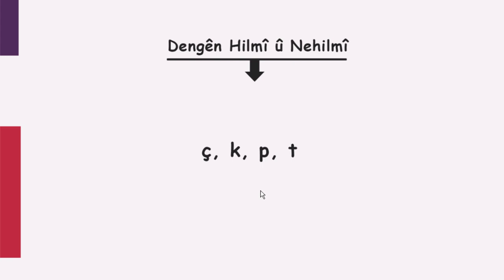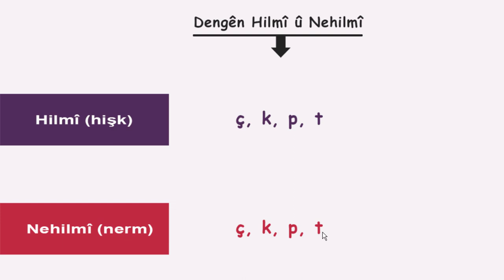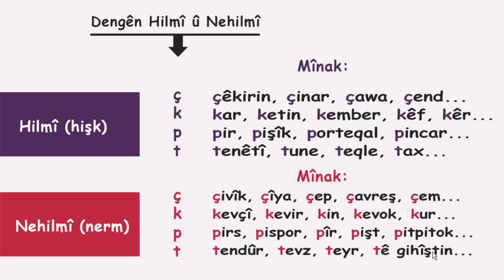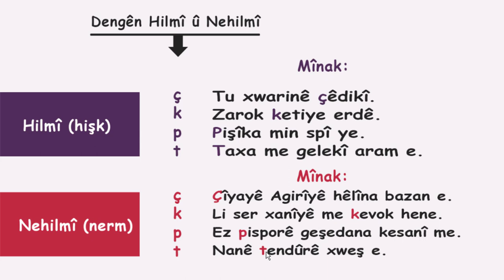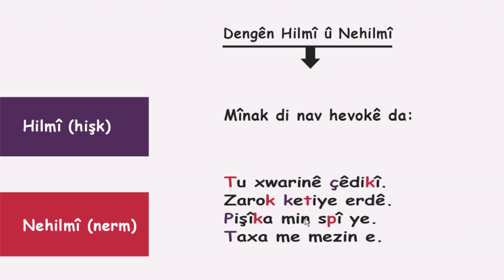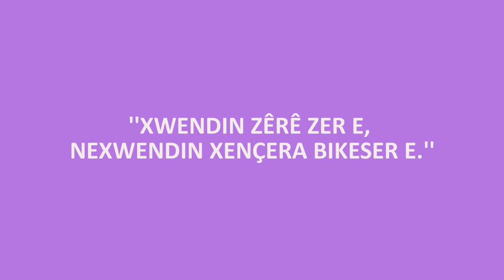Dengên Hilmî û Nehilmî Ders 2 / Nefes verilerek ve verilmeden Ders 2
Hûn dikarin me di Twitter û Instagram da jî bişopînin.
Her wiha hûn dikarin ji bo dersên taybet ji me ra peyam bişînin.
Ji bîr nekın ji kerema xwe bibin abone!..

Instagram 👉 @hingehakurdi
Twitter 👉 @hingehakurdi

Bizi Twitter ve Instagram'dan da takip edebilirsiniz.
Özel ders almak için bize mesaj atabilirsiniz.

Instagram 👉 @hingehakurdi
Twitter 👉 @hingehakurdi

di kurdi da dengên hilmî û nehilmî, nedengdêrên hilmî û nehilmî, di kurdi da tîpên hilmî û nehilmî, kürtçe nüans sesler, kürtçe nefes verilerek okunan sesler, kürtçe nefes verilmeden okunan sesler